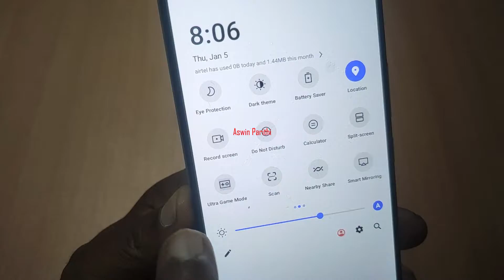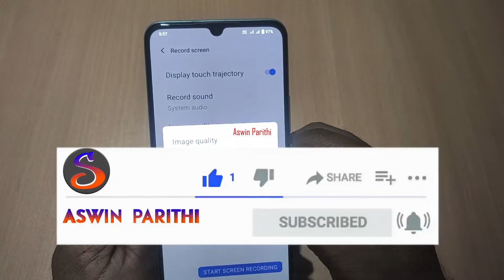Screen Record Setting in Vivo Mobile Tamil 2023 | How to Enable Sound & in Screen Recording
Hi Nanbaas,

In this Video, We Explained How to do Screen Recording in Vivo Mobile Tamil

MUST WATCH.

vivo Mobile Useful Features (Tips and Tricks)

Category : - EDUCATION